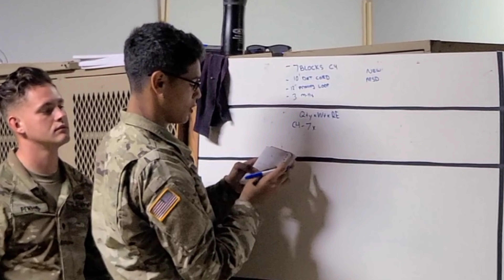Tiger Ball 2023